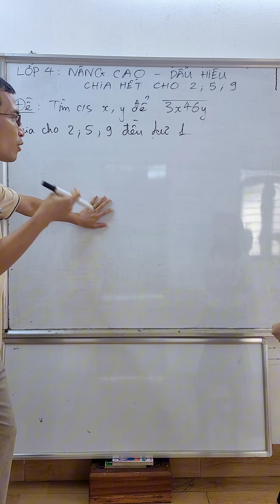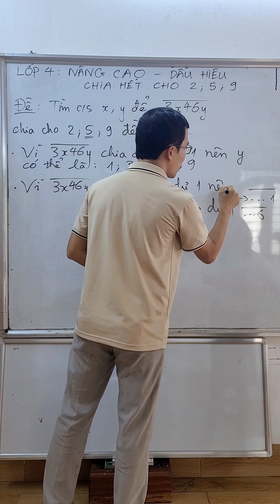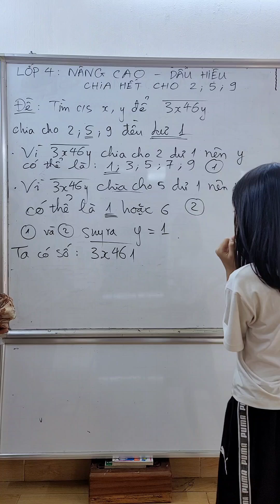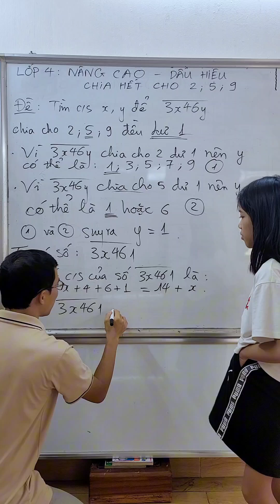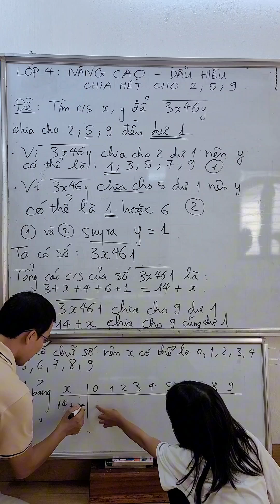Toán lớp 4 - Bài tập dấu hiệu chia hết cho 2, 5, 9 - Nâng cao